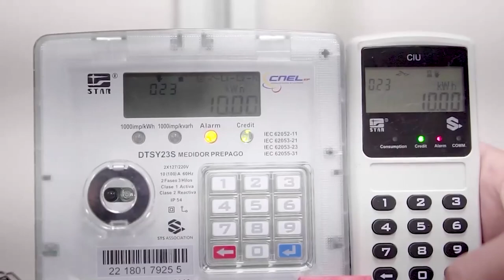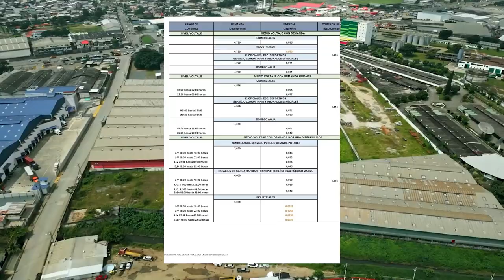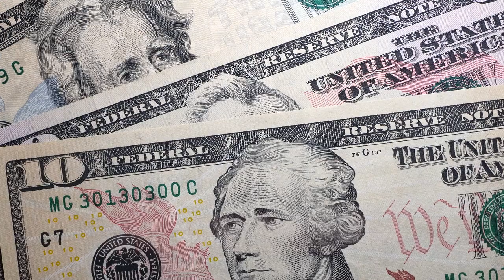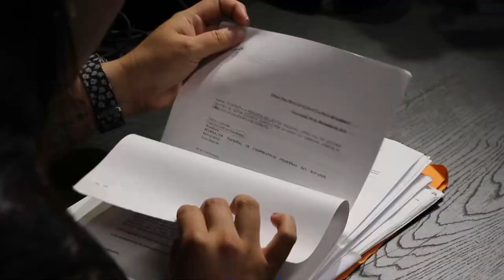|LA NOTA| - Ministerio de energía condiciona incentivo industrial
El Gobierno de Daniel Noboa, decidió no incrementar la tarifa eléctrica para el sector comercial y residencial; pero condiciona el incentivo para el sector industrial.